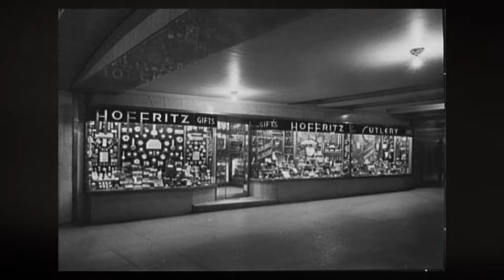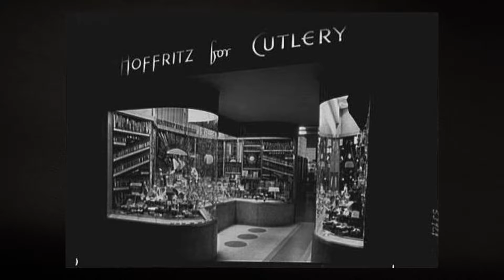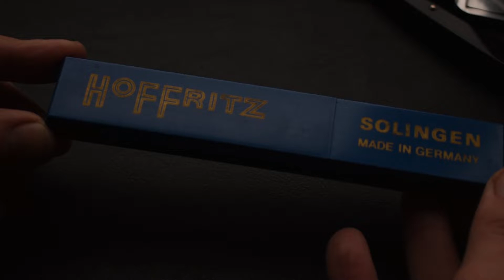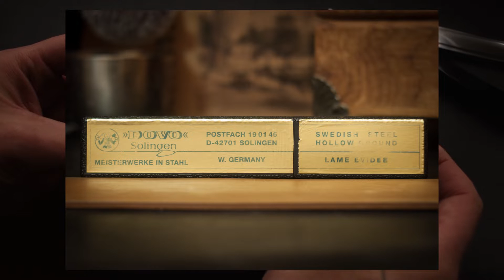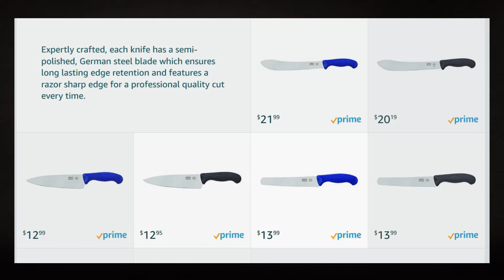Опасная бритва от "Hoffritz", 1975+ | Обзор